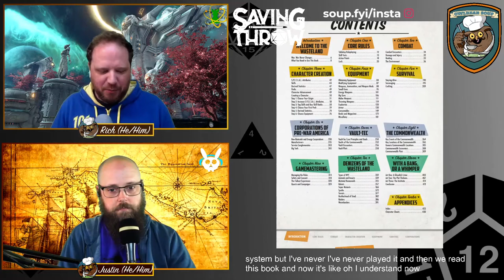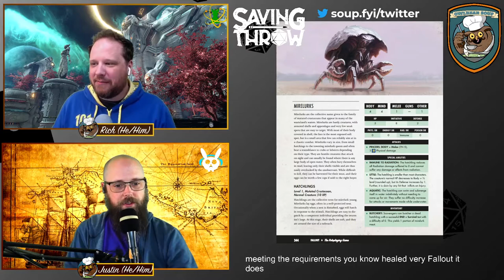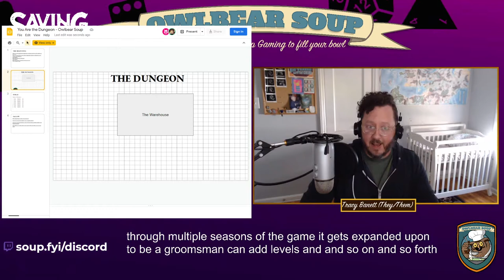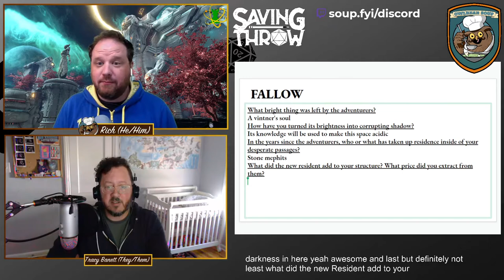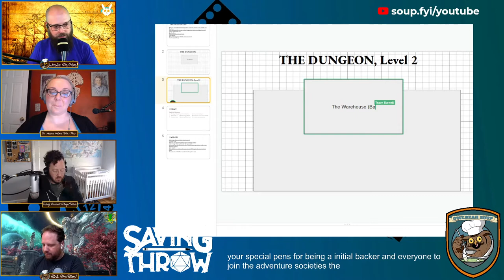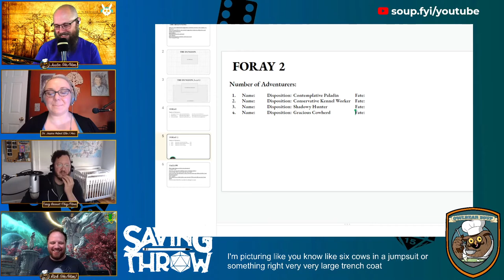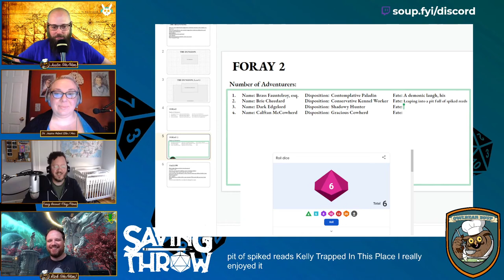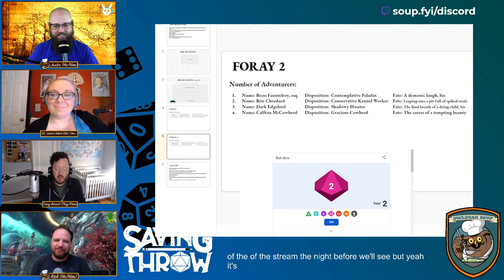Owlbear Soup - April 25, 2021 - Tracy Barnett & Dr. Jessica Hebert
Produced by:
Dom Zook
Justin Turner
Rich Malena-Webber